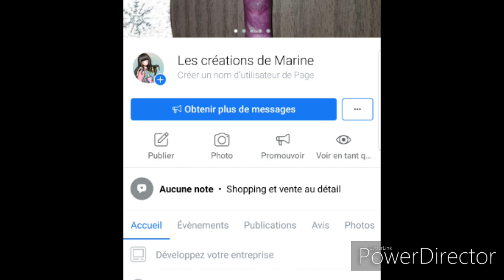*Concours diamond painting*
En espérant que ce concours vous plaise
concours jusqu'au 10/01/2020 inclus
Ma page Facebook les créations de Marine: